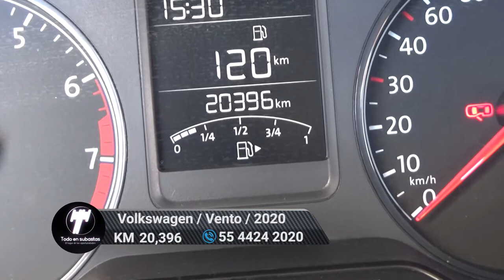Volkswagen / Vento / 2020 - 6205